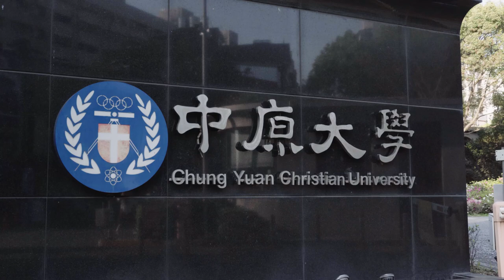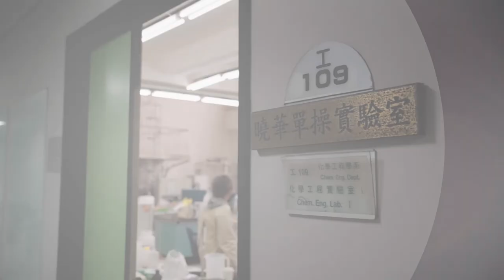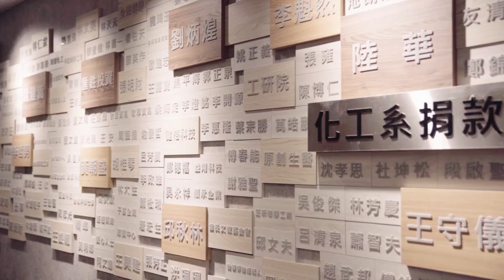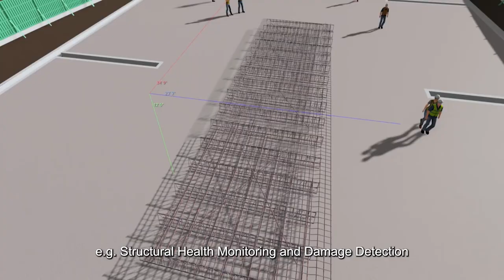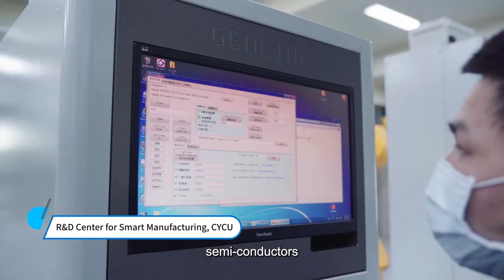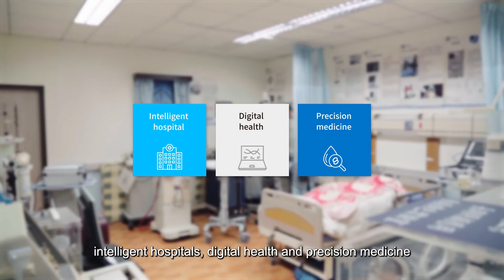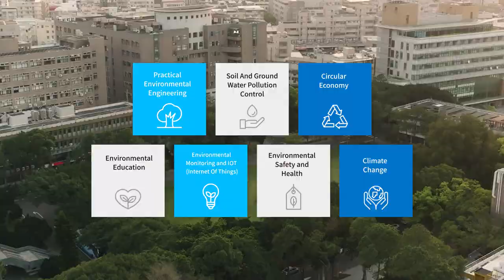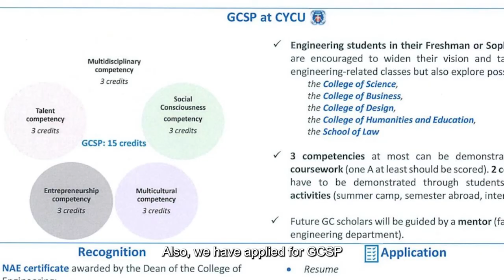CYCU College of Engineering 2022 PROMOTION Video 15 minutes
College of Engineering, CYCU, fosters student a multidisciplinary, creative, and hands-on competent talent. It is a reputable, long-history, well-teaching education sanctuary. Graduates are well-received by industry and are  well-trained and confident to embrace their brilliant future.